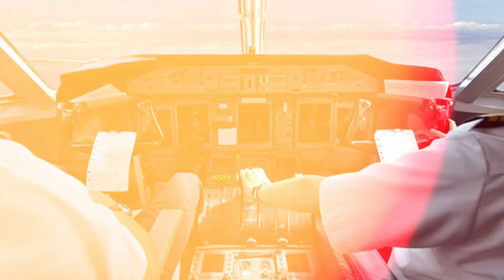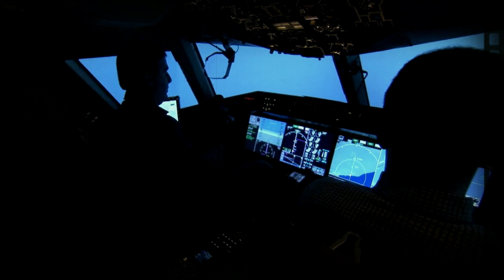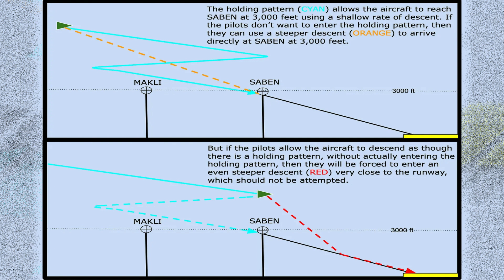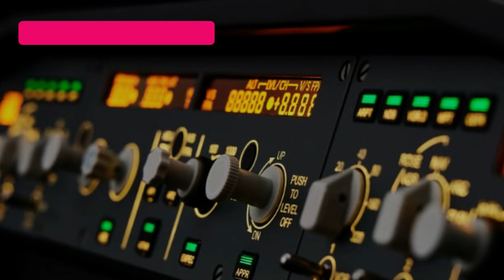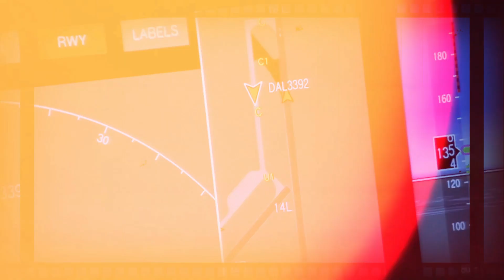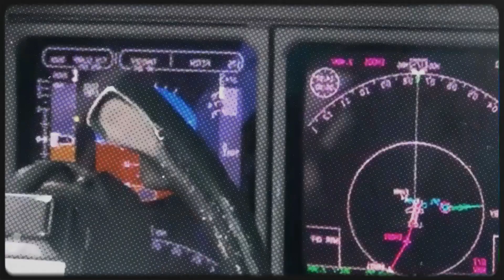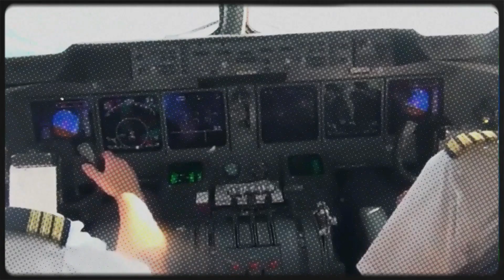What Went Wrong ? | PIA Flight 8303 | Episode 26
The crash of Pakistan International Airlines flight 8303 - The crew of an A320 fails to extend the landing gear, strikes the runway, then takes off again, only for both engines to fail.

The plane crashes into houses, killing 97 of the 99 on board and one on the ground. Analysis inside.

The plane crashed near Jinnah International Airport, in the poor and congested residential area known as Model Colony. PIA spokesperson Abdullah Hafiz Khan said the aircraft destroyed or heavily damaged 18 homes.

Airbus said the plane had logged 47,100 flight hours and 25,860 flights as of Friday. The plane had two CFM56-5B4 engines.

Airbus said it would provide technical assistance to investigators in France and Pakistan, as well as the airline and engine manufacturers.

"We at Airbus are deeply saddened by the tragic news of flight (hash)PK8303," tweeted Executive Director Guillaume Faury. "In aviation, we all work hard to prevent this. Airbus will provide full assistance to the investigating authorities."